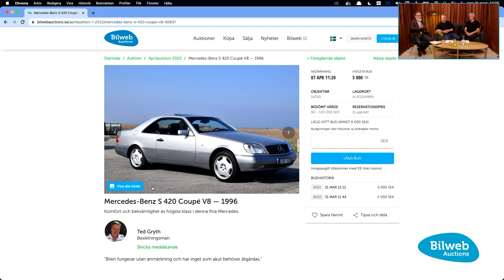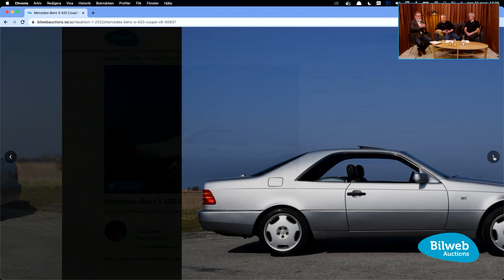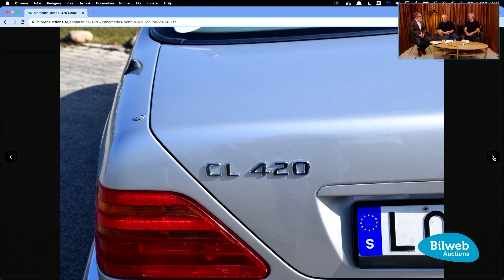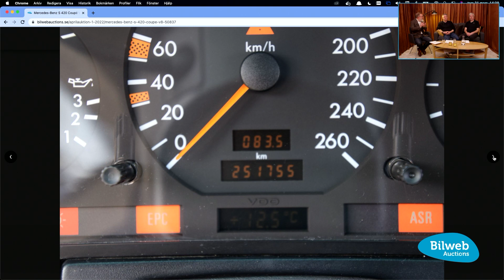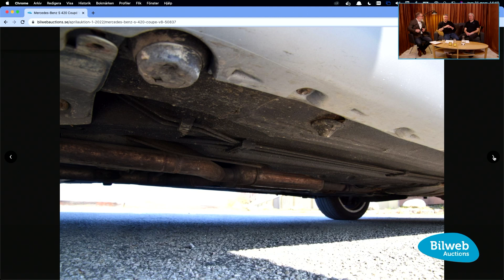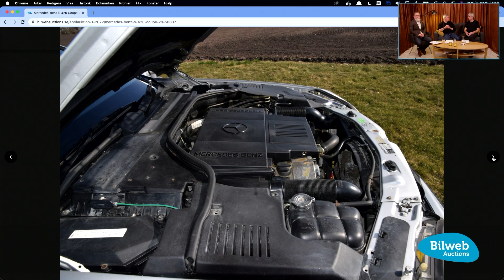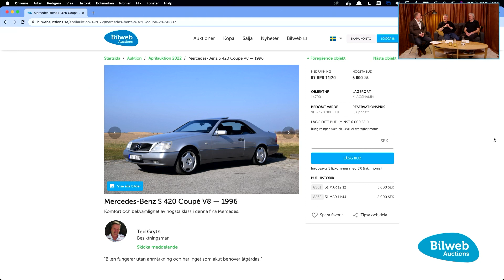Bilweb Auctions talks - Mercedes Benz S 420 Coupé V8 — 1996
Komfort och bekvämlighet av högsta klass i denna fina Mercedes som säljs på Aprilauktion #1 2022. Auktion avslutas den 7/4 kl 11:20.